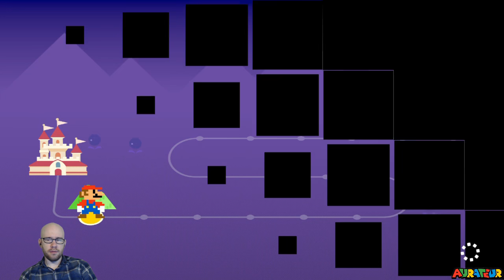No-Skip Super Expert Endless: "This Is Fortnite."